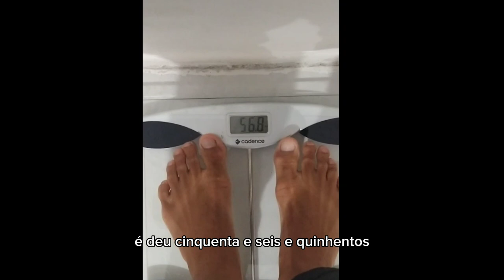BRUNO SENA CAMPEONATO BRASILEIRO DE JIUJITSU 2023 IBJJF